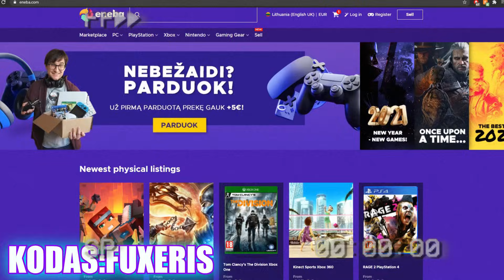STIPRIAUSIA MAFIJA?! ∣ GTA Roleplay Lietuviškai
⭐ ENEBA.com - pirk PC, Xbox, PS4 žaidimus. Panaudok kodą FUXERIS ir gauk papildomą 3% nuolaidą visiems žaidimams
⭐NEBEŽAIDI? PARDUOK! Už pirmą parduotą prekę gauk +5 EUR!
⭐ Nori žaisti GTA ROLEPLAY kartu su manimi? Įsigyk GTA V ENEBA.com kartu su tuzinu įvairių žaidimų pasirinkimu. Su kodu FUXERIS gauk 3% nuolaidą GTA žaidimams

⋆ IP: connect cfx.re/join/ge58jx